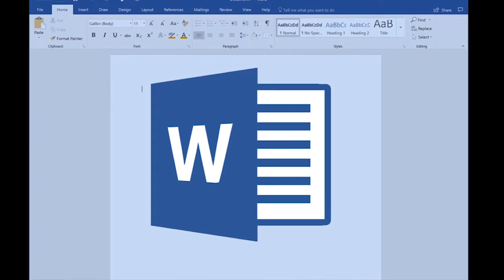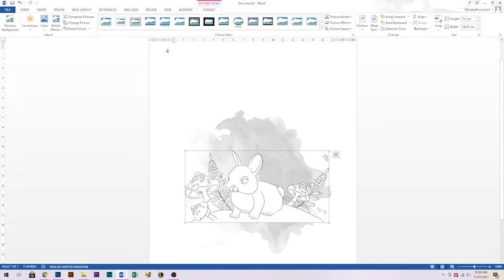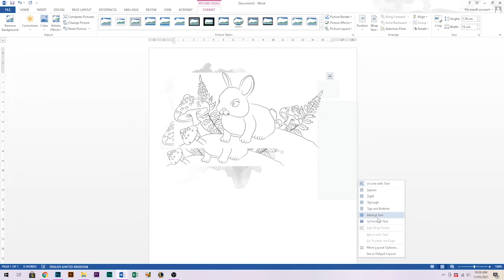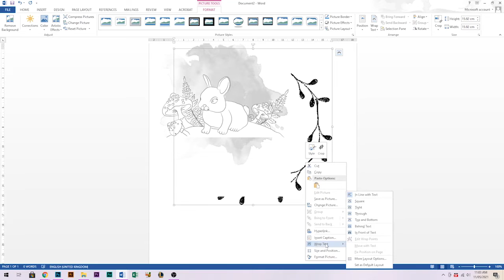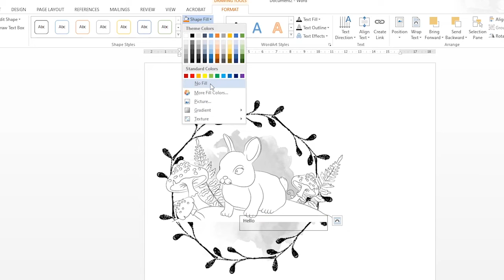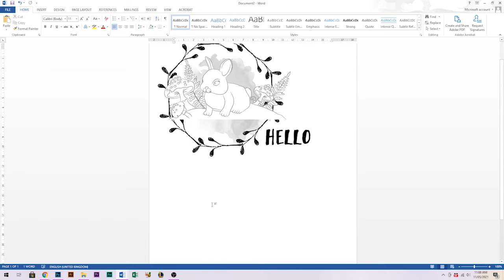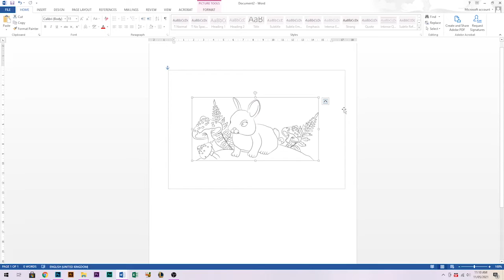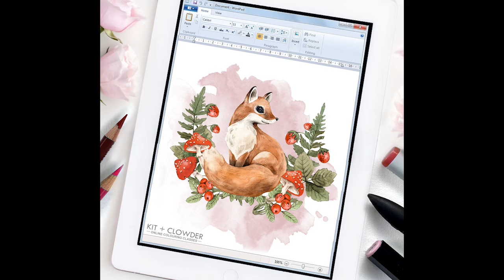Using Digital Stamps pt 2: Advanced Tips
Learn more advanced tips for using digital stamps! This is part 2 of the Digital Stamp Tutorial series. In this video, I'll be showing you how to merge multiple images together to create scenes, how to remove white backgrounds around images, how to add text to images to make your own sentiments, and how to create shapes around your images for setting a scene/cutting out.

Part 1 of the Digital Stamp Tutorials focuses on how to download, use, and resize digital stamps. It's recommend to watch this tutorial first
Free digital stamp pack to accompany this tutorial is available
I'm using Microsoft Word in this tutorial (the Apple equivalent is Pages). If you don't have either of these options, Open Office is a free word processing program. I personally prefer to use Word Processing programs than printing straight from your computer as you can set up multiple images at any size and position on the one sheet of paper.
Step by Step Printout: There is also an accompanying step by step printable tutorial for both Word and Pages via the Colouring FAQs page, scroll down to Resizing Stamps.
For more colouring tips, information on recommended papers, pencil and marker brands, and colour blend charts, please visit the Colouring FAQs You can find colouring classes under the Shop tab (freebies on the homepage)!

I hope you've found this video helpful, and if you have any requests for future Colouring Tip videos, please get in touch! :)